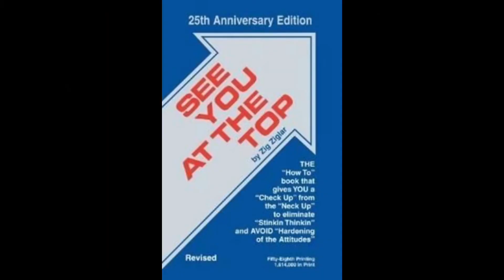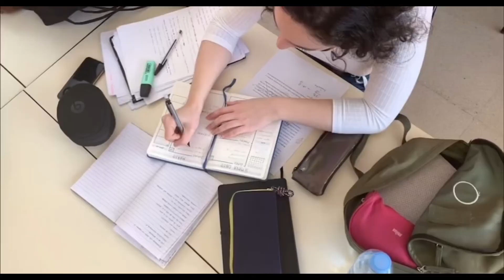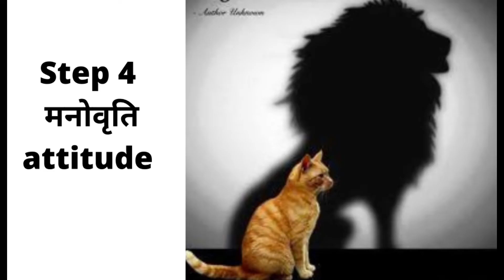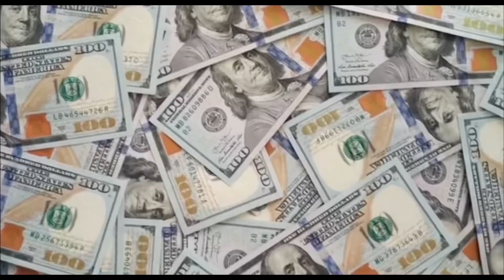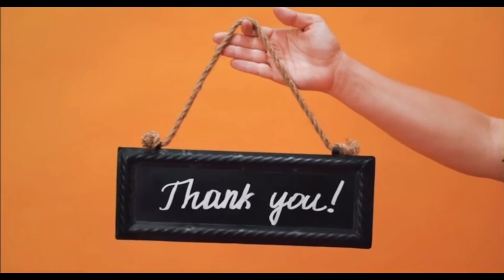See you at the top book summary in Nepali | आफूलाई शीर्षमा हेर्नुहोस्| Encourage Nepal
This book guide teaches how to build a solid attitude foundation, promoting the value of a healthy self-image and showing how to build such an image. It clarifies why goals are important, and advises how to set them and how to reach them.

Hilary Hinton "Zig" Ziglar was an American author, salesman, and motivational speaker. For more than 40 years he traveled the nation and the world as a motivational speaker, stirring corporate groups with his distinctive blend of sound-bite optimism, country wit, Christian faith and good-natured nudging for people to see the bright side of life. The Ziglar Way, he called

Don't expect growth without pain.
Don't expect love without commitment.
Don't expect trust without opening up.
Don't expect wealth without vision.
Don't expect luck without good vibes.
Don't expect success without sacrifices.
Don't expect anything without effort.

0:00 introduction
0:50 self image
1:10 relationship with others people
1:44 Goal
3:04 Attitude
5:01work
6:09desire
8:35 conclusion